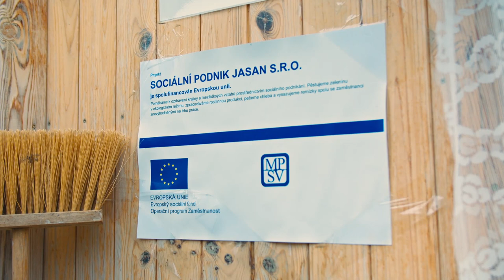Sociální podnik Jasan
Sociální podnik Jasan sídlí ve Velkých Hostěrádkách, zaměstnává lidi s hendikepem a zabývá se zejména ekologickým zemědělstvím.